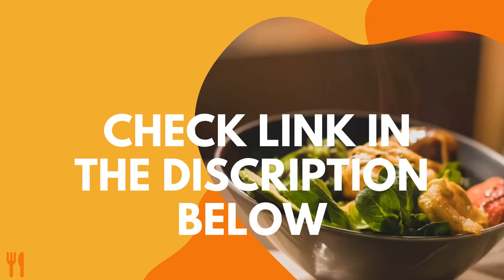Mexican Stuffed Peppers | Healthy Dinner Recipes | Lose Weight| low calorie chicken turkey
🍏 Lose 8 Pounds in 1 Week!
21 DAYS TO A SLIMMER, SEXIER YOU! 💪
🍏 See How To Lose 8 Pounds in 1 Week!

Recipe Below
Ingredients:

4 large bell peppers
2 tsp extra virgin olive oil
1 lb ground chicken — or turkey (I used chicken)
1 tsp ground chili powder
1 tsp ground cumin
1 tsp garlic powder
½ tsp kosher salt
¼ tsp black pepper
1 can fire-roasted diced tomatoes — with juices, 14 ounces
1 ½ c. cooked brown rice — quinoa or cauliflower rice
1 ¼ c. shredded cheese — Monterey Jack, pepper jack, cheddar, or similar cheese, divided